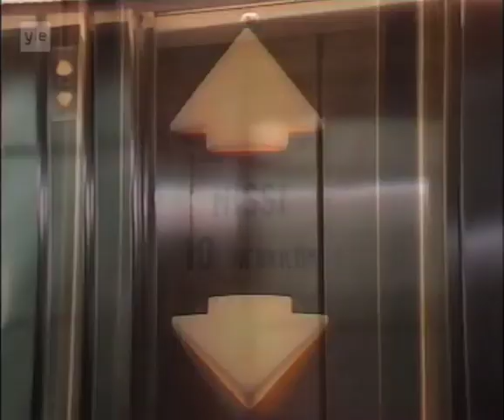Robin Wikman aka Robinson- TRUE VISION Finnish TV Documentary 1984-1990 Full Part 1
Robin Wikman aka Robinson- Finnish TV Documentary 1984 YLE 1

1. TRUE VISION (words & music by Robin Wikman)
Robin Interviewed by  Mr Benny Törnroos/ YLE TV1 "Söndags Öppet" -program

2. Interview with Robinson and Benny Törnroos in swedish

3. LEV SOM DU TROR studio live  (music by Robin Wikman, words by Johan Schmidt & Robin Wikman)